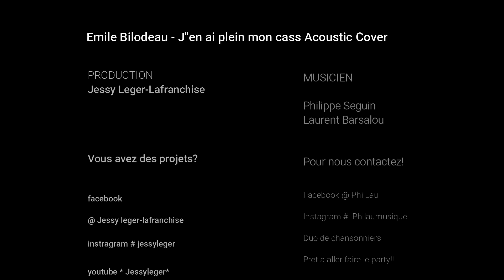Philau | J'en ai plein mon cass - Emile Bilodeau Acoustic Cover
Philau en spectacle près de chez vous bientôt!

Vous avez des projets?